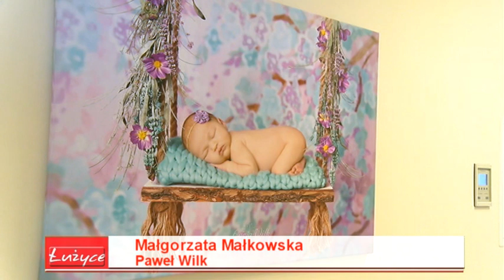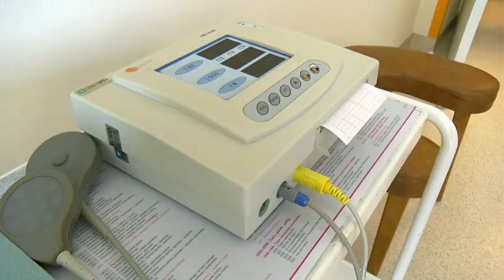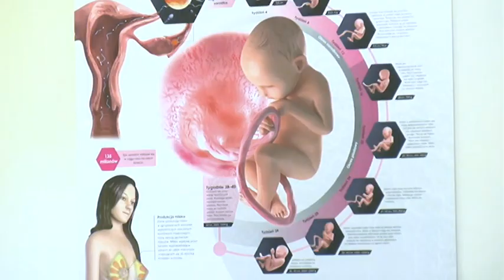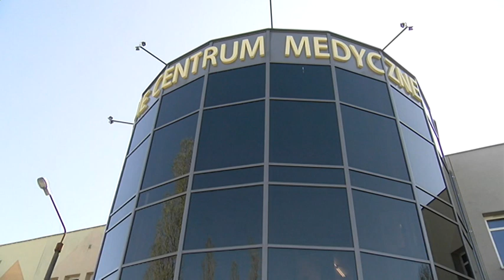Oddziały jak nowe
W Łużyckim Centrum Medycznym zostały generalnie wyremontowane oddziały położniczy i neonatologii. Teraz jest nowocześnie, świeżo i przyjemnie, a do tego, co podkreśla prezes, profesjonalnie i na najwyższym poziomie.